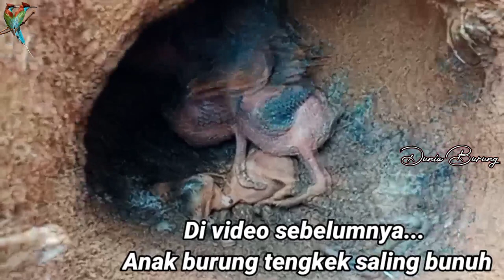Keadaan Anak Tengkek Setelah Saling Bunuh (vidio 4).